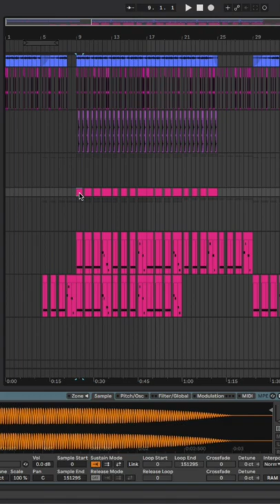3 ways of taking notes in Ableton Live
It is important while working in Ableton to be able to keep track of your ideas through notes. Creating notes in Ableton can save you time from always leaving the software. Here are 3 ways you can take notes in Ableton live

This is how I make my living and it would mean the world  if you support!

- ABOUT -
Jeanot Mey, aka Kermode, is a music producer and educator. He is currently based out of Vancouver, BC, creating and performing bass music such as Dubstep, Trap, Bass House and Glitch Hop. Jeanot’s style tries to blend beauty with aggression for a colorful dance driven world.
He graduated from Harbourside Institute of Technology (now SAE Vancouver), going on to work with companies such as Cymatics, Producer Dojo, and Warp Academy, while later returning to teach at the same school he once attended.